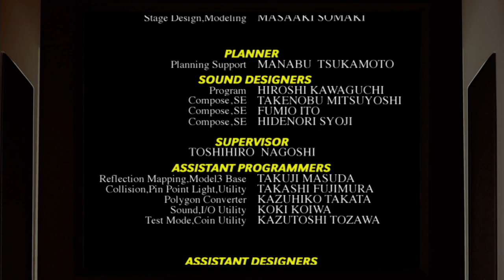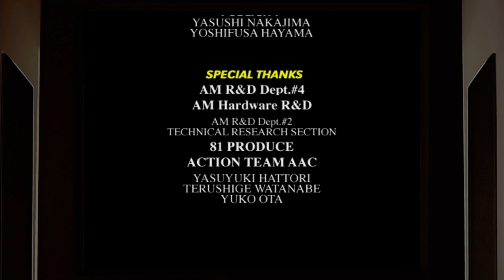バーチャファイター3tb Virtua Fighter 3tb - 2024年2月16日のプレイ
投げ技が出せたのは序盤だけで、そのあとは全然決まらず。
I was only able to use the throwing technique in the beginning, and after that I couldn't nail the throwing technique at all.
1,900曲以上！›ゲーム音楽ピアノ演奏全曲リスト
Audiostock›ピアノ曲販売中！